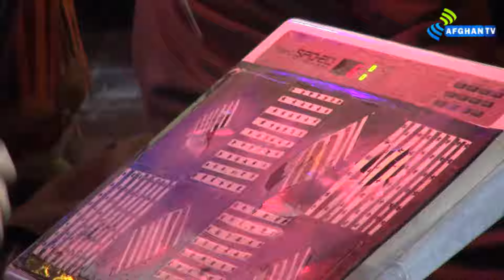Sta Pa Stargo Ke Zma Starge De | Zahir Mashokhel & Mazhar Khan | Best Ghazal | Afghan Tv Music